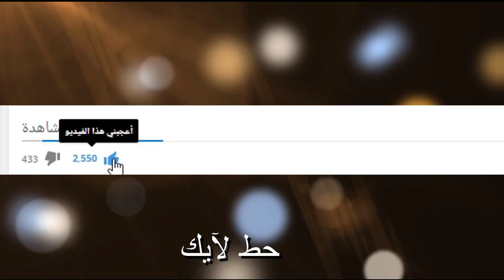فورت نايت ( قيم سكواد مع اجانب قيم اسطوري ) لا يفوتك الدعس !! FORTNITE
لاتنسون اللأيگ ❤
لاتنسون الأشتراگ ❤

إشترك و فعّل زر التنبيهات ( 🔔 ) عشان توصلك الفيديوهات الجديده على طول

🔥[ PS4 ID ايدي السوني ]🔥:
 Yazeedd007

فورت نايت نار حراق,
فورت نايت نيرو,
فورت نايت نايت,
فورت نايت في ماين كرافت,
فورت نايت فاصوليا,
فورت نايت فصولي,